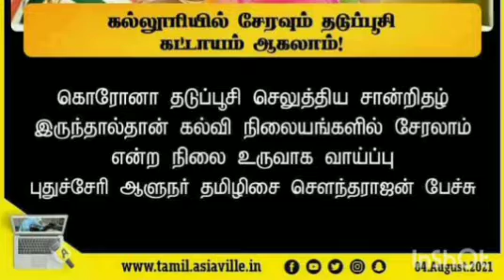மாணவர்கள் மற்றும் அரசு நலத்திட்டம் பெறுவோர்கள் தடுப்பூசி போட்டு கொள்ள வேண்டும் ./ தமிழிசை சௌந்தராஜன்